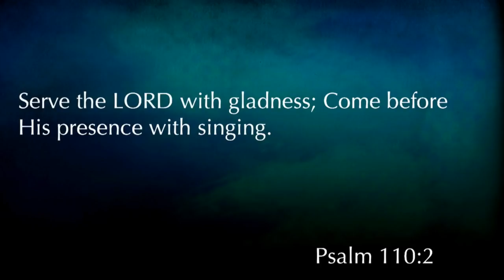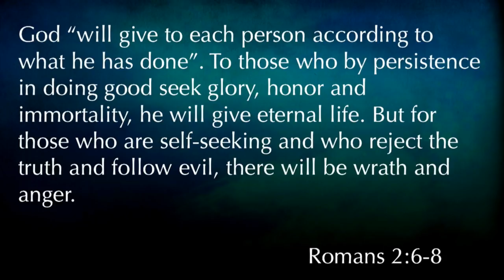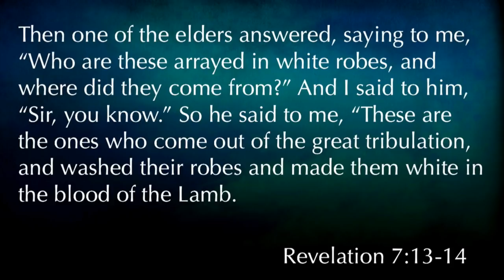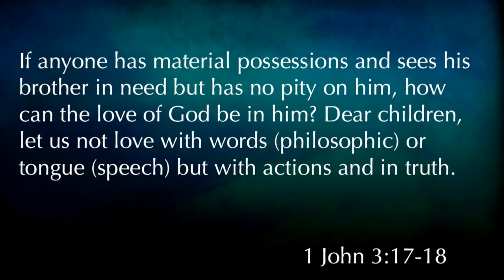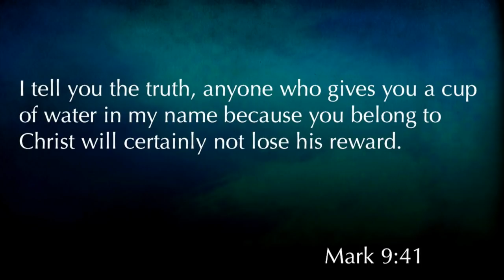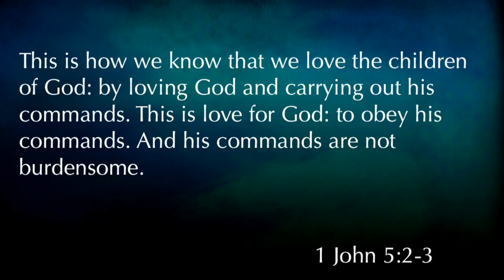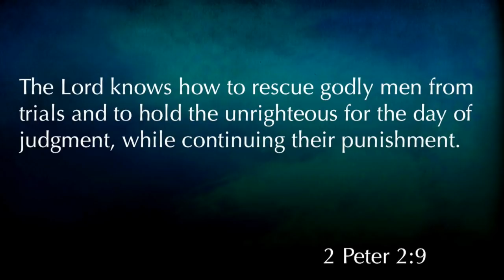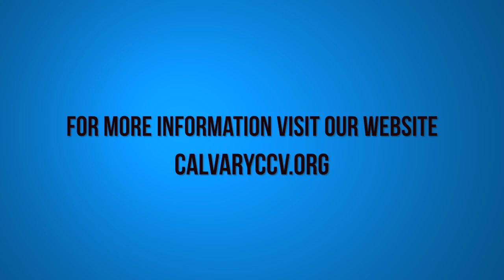Matthew 25:31-46 "The Judgement Of The Sheep And Goats"